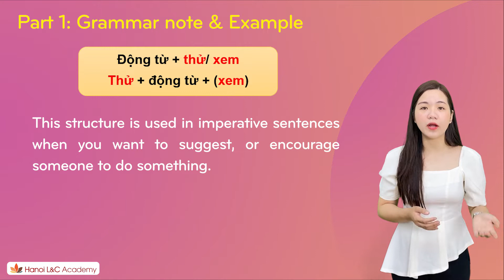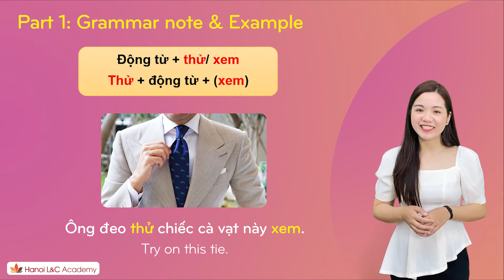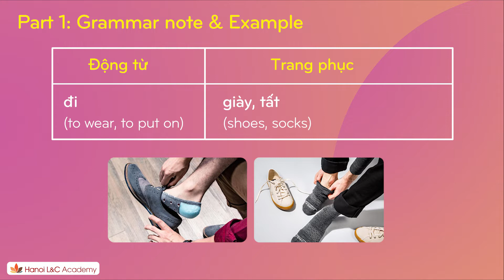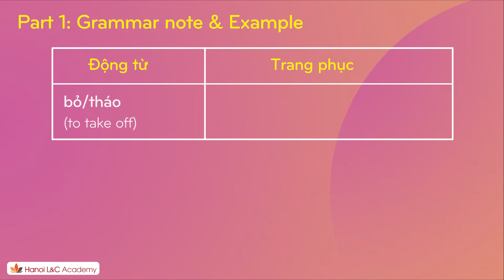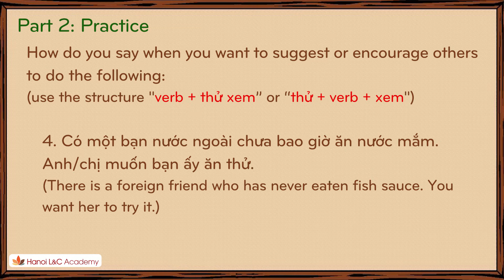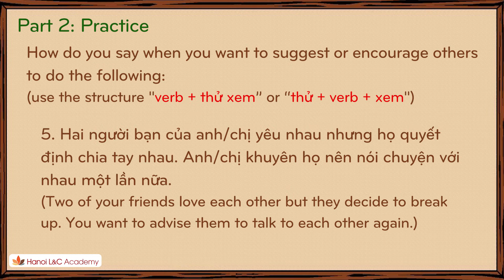Lesson 54: How to use "thử, xem" like a native speaker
🏡 Address: Stair 5, CT4, My Dinh - Song Da Urban Area, Hanoi